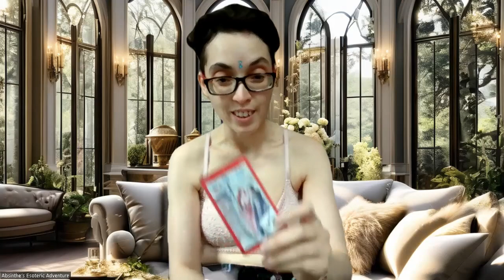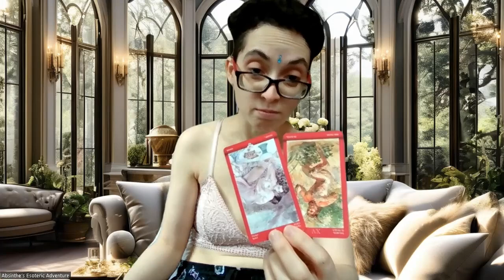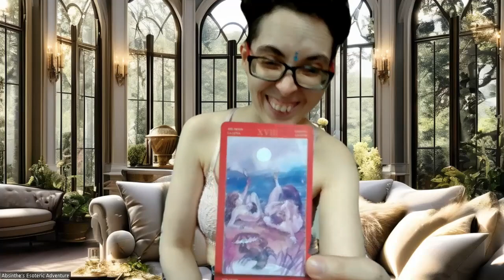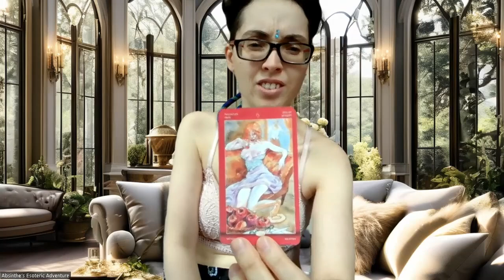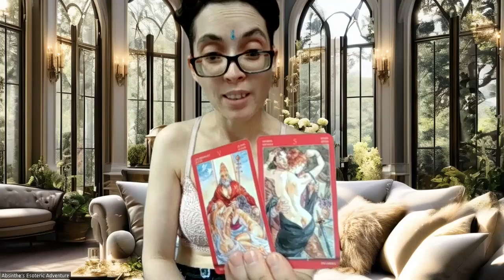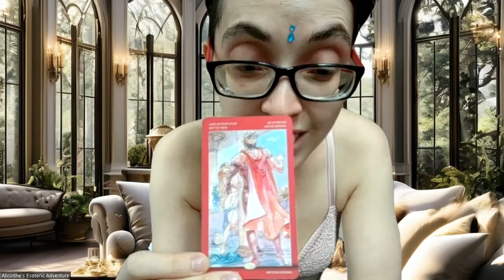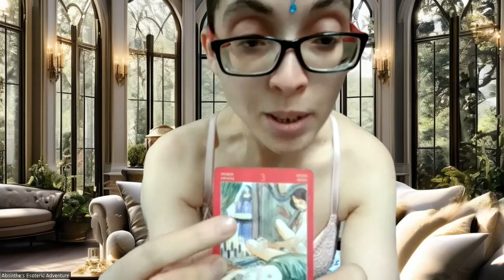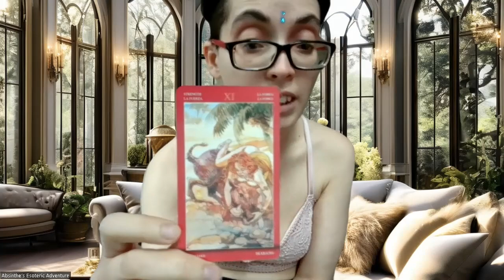Virgo thru Pisces MAJOR PLACEMENTS LOVE readings LIVE w/Absinthe RAUNCHY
Readings are obviously for fun and should be taken with a grain of salt...I AM BY NO MEANS PERFECT and am learning along with all of you.
SO DON'T GO DOING ANYTHING CRAZY, OKAY! LOL
Let me know what other services I can provide and I'll do my best {I LOVE DOING NEW PROJECTS!)